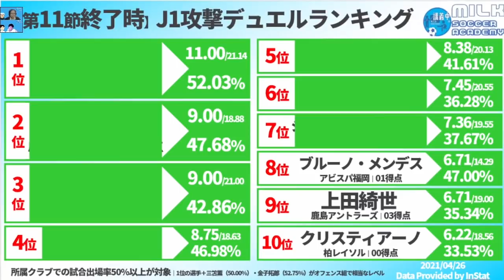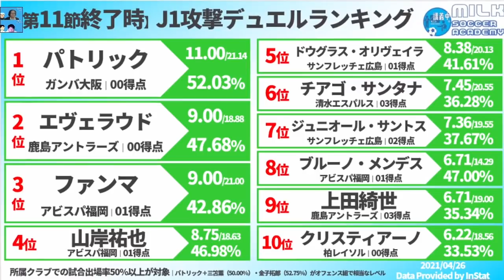【アビスパ福岡サポ必見】J1攻撃デュエルランキング！｜ミルアカデータランキング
【ミルトト】
第10回目の予想スタート！！　4月30日（金）23:59まで

4/22木曜22時開催！！！

2019年～大塚や渋谷で行っていた、

2017年、DAZNの実況を行うことになった井上マーが

2018/10/10　1本目の動画リリース
2018/11/08　登録者1,000人突破
2019/02/22　登録者10,000人突破
2019/03/19　リアルトークライブ#1「大塚ドリームシアター校」開始
2019/04/08　ミルアカマンデーライブ#1スタート
2019/09/16　リアルトークライブ#5「渋谷ロフトナイン校」
2020/02/20　Jリーグ推進委員会イベント@渋谷DAZN CIRCLE
2020/11/01　DAZN主催の「DAZN欧州組応援部」のメンバーに加入
2021/02/25　DAZN Jリーグ推進委員会イベントをミルアカで実行！

・FIFA20
・あつ森
・フォートナイト
・APEX

・キュン学部
・Tokyo Walker
・作業雑談…